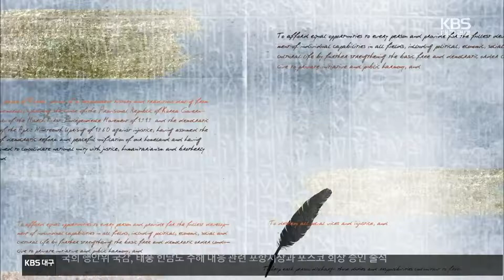[친절한法] 태풍 피해 법적 공방 판결은? / KBS 2022.10.04.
[앵커]

 태풍 힌남노가 지나간 지 벌써 한 달이 되어갑니다.

 경북에서는 포항과 경주지역의 피해가 극심했는데요.

 응급복구가 마무리됐지만 아직 회복되지 않은 피해도 상당합니다.

 이런 경우 피해보상을 둘러싼 법적 공방도 발생할 수 있는데요.

 강수영 변호사와 함께 자세한 이야기 나눠보겠습니다.

 태풍피해와 관련해서 발생할 수 있는 법적 다툼은 어떤 것들이 있습니까?

[앵커]

 아파트 주민과 관리주체 사이에도 다툼이 발생할 수 있다는데 실제 어떤 사례가 있었나요?

[앵커]

 태풍 때문에 상가의 간판이나 조명이 떨어지는 사고도 종종 발생하는데요.

 이런 경우 피해를 입은 사람은 누구에게 소송을 제기할 수 있습니까?

[앵커]

 지방자치단체의 대응이 미비해서 손해배상을 해주게 된 소송사례도 있다고요?

[앵커]

 태풍으로 가장 많이 발생하는 사고가 바로 정전입니다.

 정전이 너무 길어졌다는 이유로 한전을 상대로 한 민사소송도 있었다면서요?

[앵커]

 변호사님, 오늘 말씀 감사합니다.